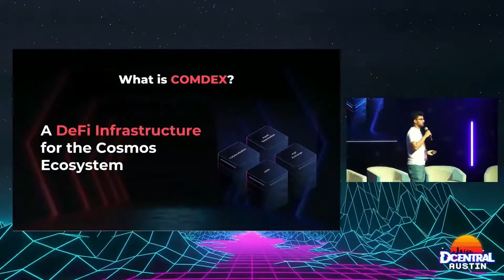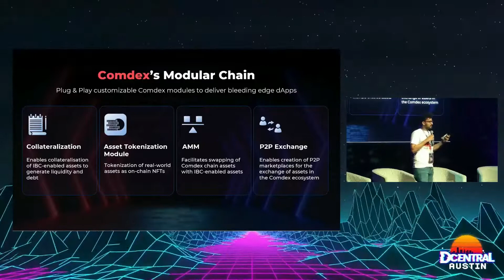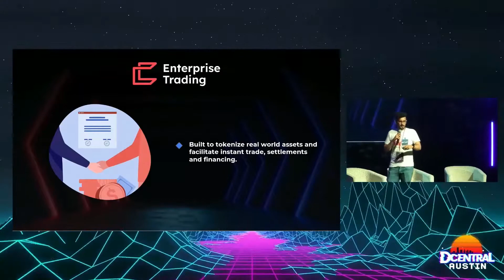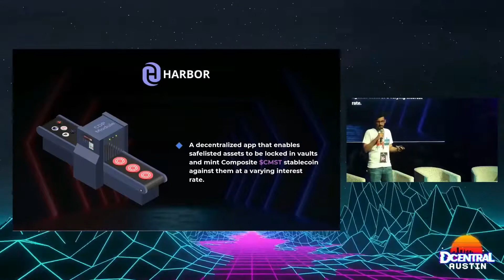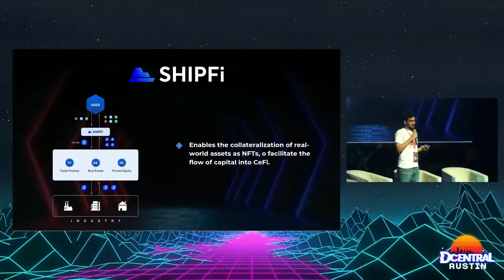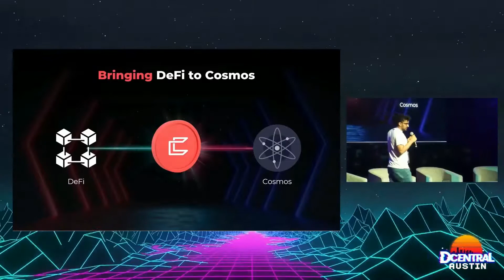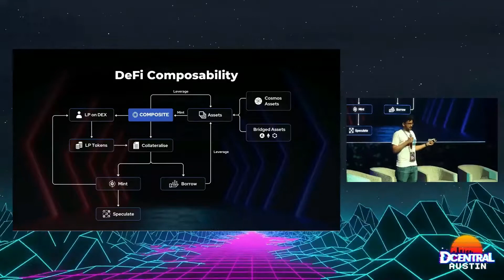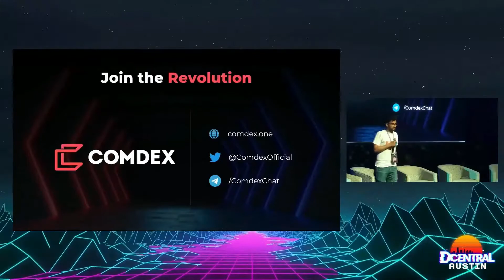Comdex - Bringing DeFi to Cosmos | By - Siddarth Patil, Co-Founder, Comdex | DCentral Austin | $CMDX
Siddarth Patil presented the vision of Comdex into becoming a DeFi infrastructure layer for the Cosmos ecosystem.

Comdex is building a whole ecosystem of solutions, making it easy for anyone to build on Cosmos. The long-term vision is to integrate DeFi and CeFi so that users on either side access yields and assets from the other side.

Comdex ecosystem offers plug & play modules for builders to create their own DeFi applications for the Cosmos. The core modules are Collateralization, Asset tokenization, AMM, and P2P exchange.

Comdex is building a whole series of applications that are interoperable and help builders to leverage the capabilities of composable DeFi. At present the products in development on the Comdex chain are -
- Harbor Protocol & Composite $CMST stablecoin
- Commodo
- Enterprise Trade Platform
- cAsset
- ShipFi
- cSwap